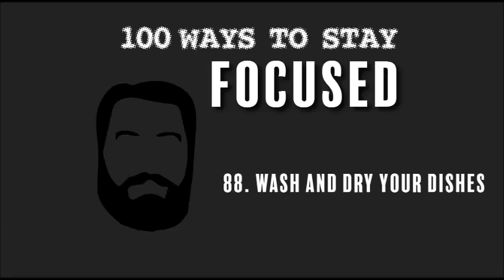88 Dishes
Our mission is to help 1 billion people by revolutionizing health

We now offer online training!
Currently Grit Gym has an online database of over 1500 exercises explained.
This gives us the ability to get clear with your body and goals. We then put together a program that is specifically designed for you and your individual needs because working out should never be one size fits all.

Let’s sit down for a complimentary (in person or Zoom virtual) consultation to get clear on best plan for your success.